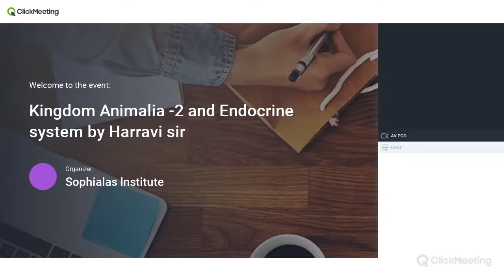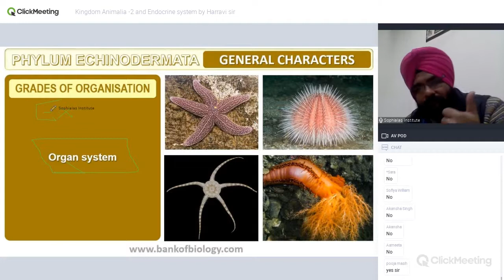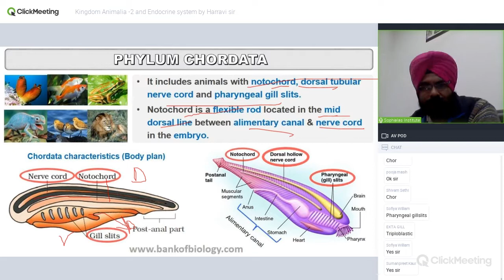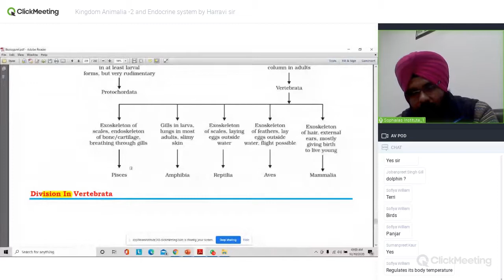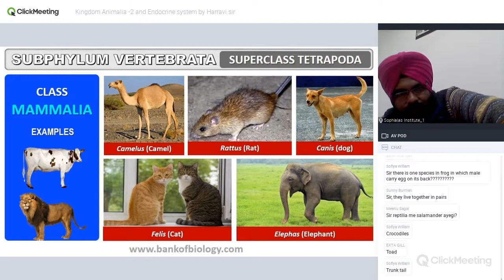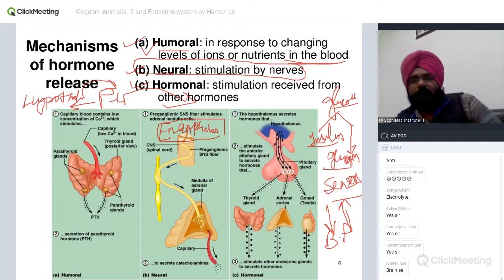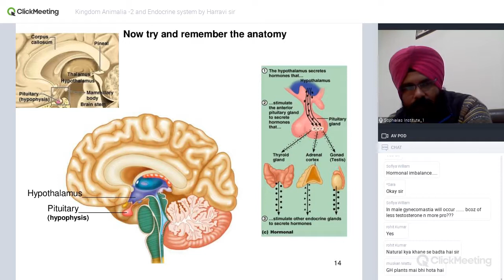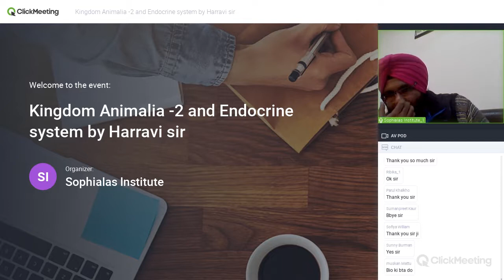Kingdom Animalia -2 and Endocrine system by Harravi sir